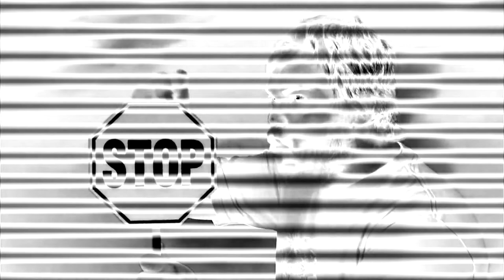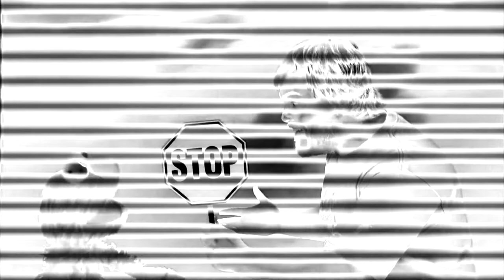Jack Black Defines Clarinet Vocoder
I was just wondering if Jack Black Could Define Clarinet Vocoder.